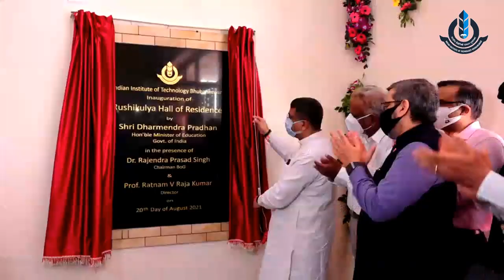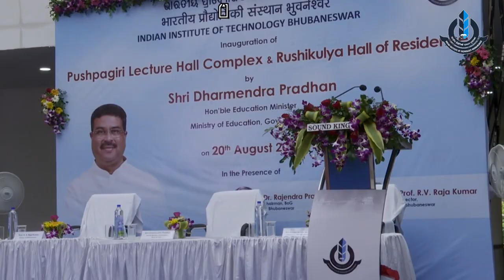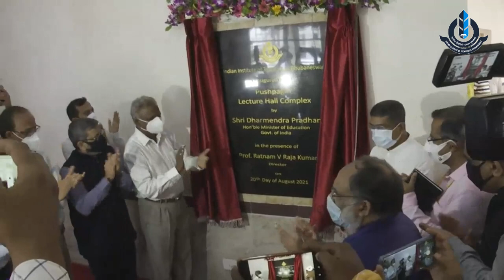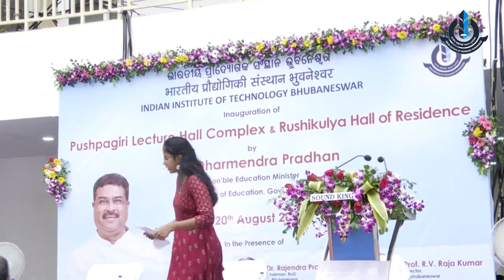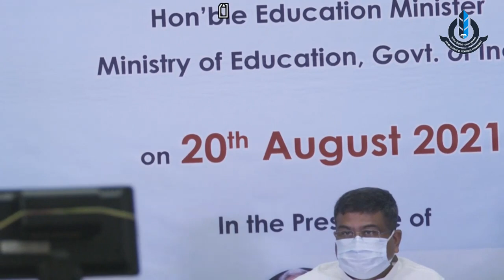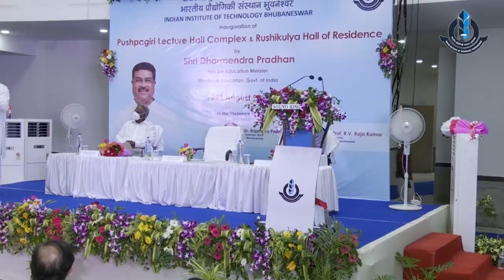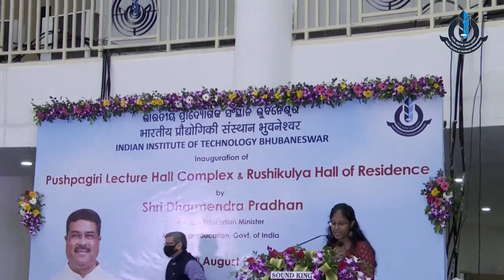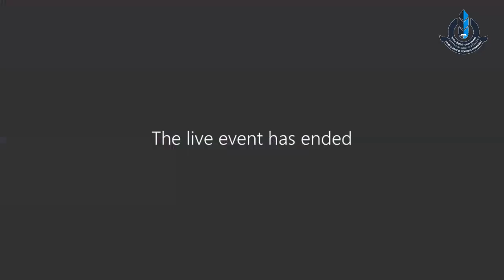Inauguration of Pushpagiri Lecture Hall Complex & Rushikulya Hall of Resedence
Inauguration of Pushpagiri Lecture Hall Complex & Rushikulya Hall of Resedence by Shri Dharmendra Pradhan Hon'ble Education Minister, MoE, Govt. of India on 20th August 2021 at 9 am